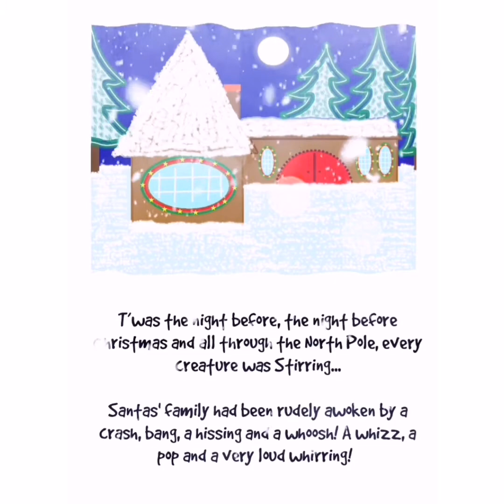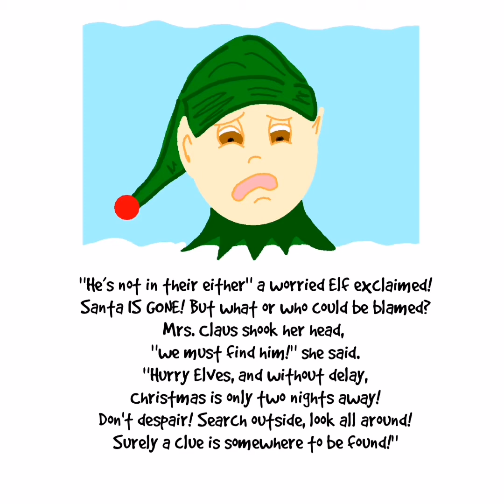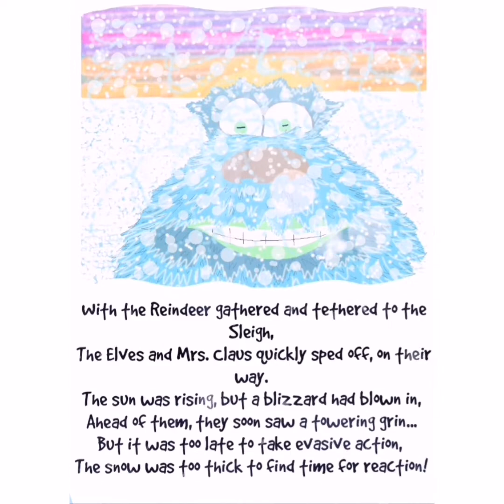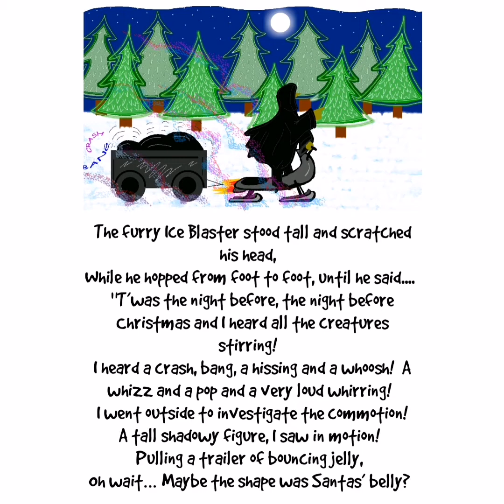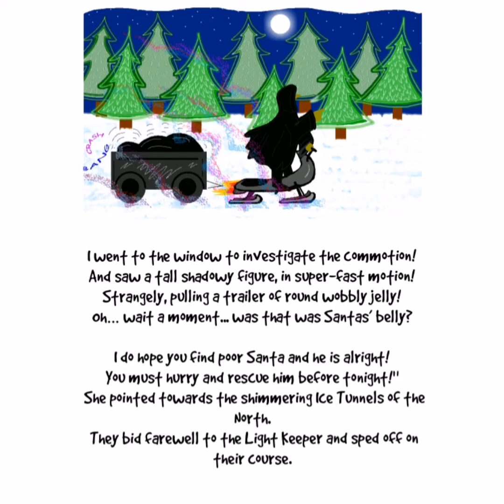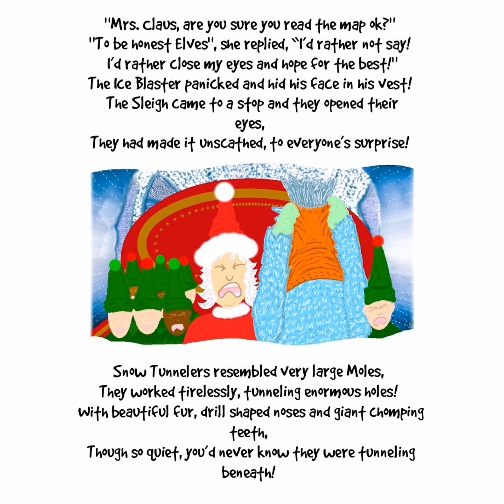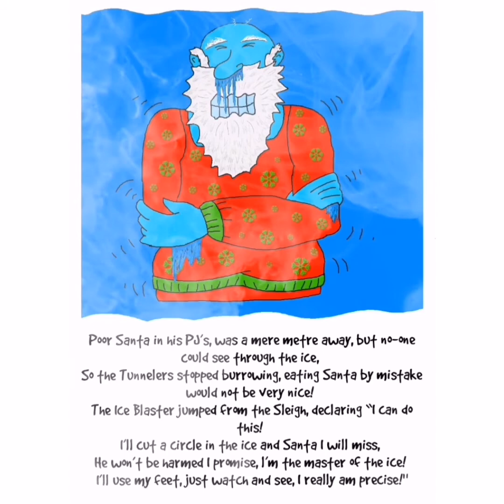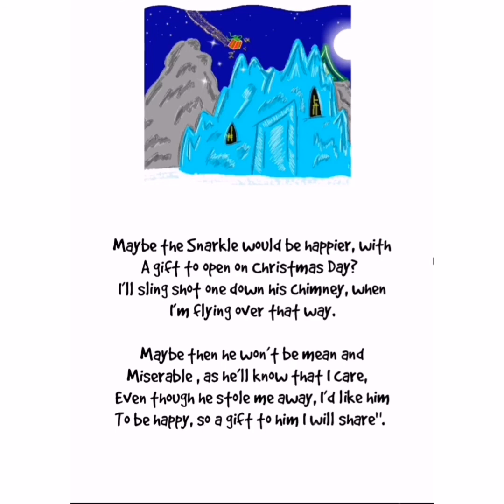NEW! The Great Christmas Quest - Read-aloud story for Children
An epic journey to save Santa! Will Mrs. Claus, the Elves and the Ice Blaster rescue Santa in time, with the help of their friends, the Light Keeper and the Snow Tunnelers? An awesome tale of the night before, the night before Christmas. A colourful, animated tale you won't forget!

Musician: @iksonofficial